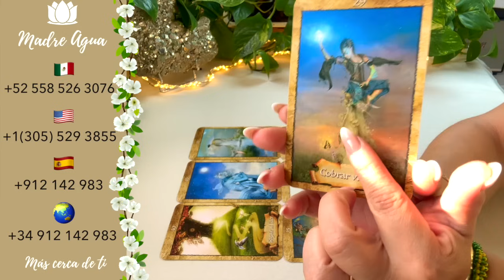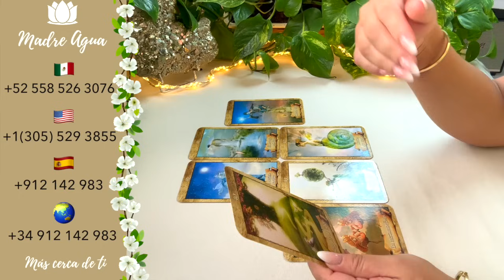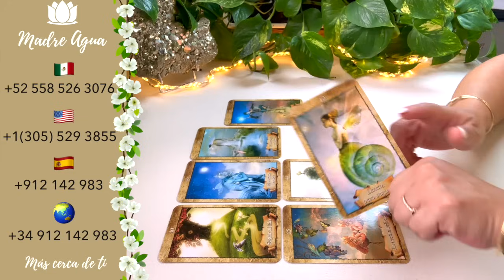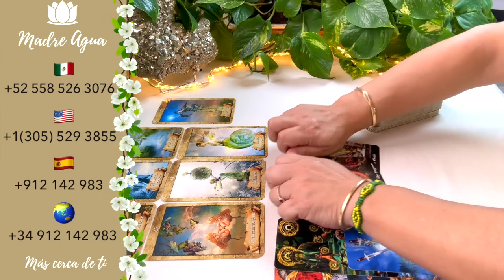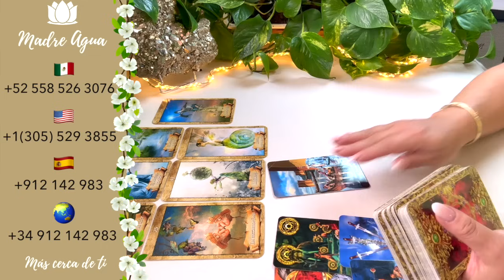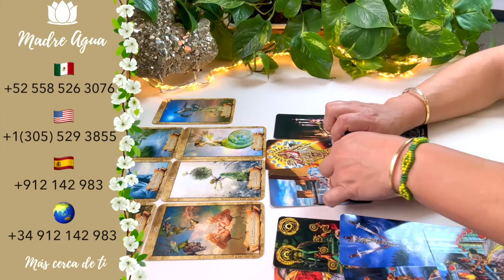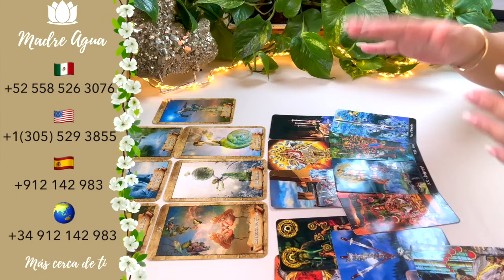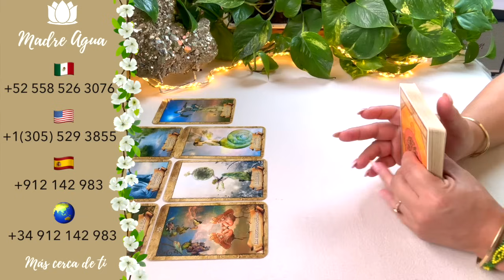🔮PISCIS ♓ EL DESTINO HACE DE LAS SUYAS Y TE TRAE ALGO MUY DESEADO ❤️HORÓSCOPO SEMANAL AMOR Y MÁS